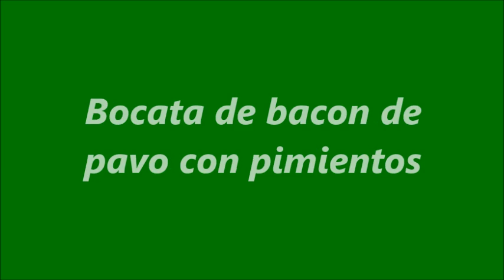Bocata de bacon de pavo con pimientos fritos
Un super bocata sin las calorías del bacon tradicional. Acompañado de una ensaladita ya tenemos la comida resuelta. Ideal para esos días que no nos apetece estar mucho tiempo en la cocina.